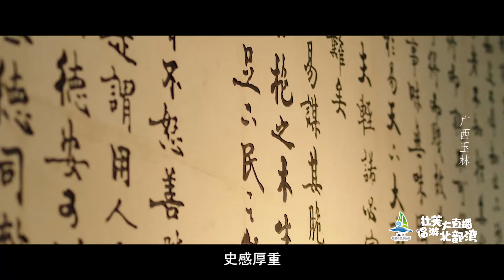唱游玉林 Sightseeing Tours in Yulin | Explore 22 Scenic Spots of 6 Cities in 7 Days 7天游遍广西6个城市22个特色景点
Tour Beibu Gulf: Explore 22 scenic spots of 6 cities in 7 days | China Tourism
唱游北部湾——玉林 ：7天游遍广西6个城市22个特色景点 | 旅行中国
[Tour Beibu Gulf with Songs] The series of videos explores the tourism resources of six major cities in Guangxi, covering beautiful scenery, delicious food, special crafts, entertainment and intangible cultural heritage, and comprehensively displays the advantages of Guangxi's ecology, culture and tourism. Starting from Nanning to Yulin, Beihai, Qinzhou, Fangchenggang, Chongzuo by air, bus and boat, the trip introduces 22 featured tourist attractions of the six cities, presenting rich tourism resources and huge potential of Guangxi cultural tourism in an all-round way. Guangxi Tourism Culture Promotion Ambassador and songwriter Zhao Yu created the theme song "All the Way to the Sea" for this trip and performed it live during the tour. Let's read the story of Yulin.

“壮美大直播 唱游北部湾”系列视频深度挖掘广西6大城市美景、美食、特产、玩乐、非遗等旅游特色，全面展示和宣传广西的区位、生态、人文和旅游等优势。以直升飞机、无人机、巴士、游轮等工具载体，从南宁出发，途经玉林、北海、钦州、防城港、崇左，介绍了广西6大城市22个特色景点，展现民族地域文化多样，“海丝”历史文化、岭南文化、疍家文化、滨海风情、珍稀地貌景观、边关风情等丰富的旅游资源，全方位呈现广西文化旅游的巨大价值和潜力。广西旅游文化推广大使、青年词曲作家赵羽为本次活动量身打造主题曲《一路向海》，并在唱游直播间倾情演绎。

行程安排：南宁是唱游首发站，11月13日-14日，唱游合伙人花式玩转“海陆空”大直播。带领全国粉丝“飞越青秀山”，“领略东盟神画”，“穿越三街两巷”，“夜游百里邕江”，“寻味中山路”。11月15日，唱游直播车来到了玉林，白天打卡铜石岭和大容山，晚上在云天宫唱游直播，“唱”聊玉林美景、美食等旅游特色。11月16日，唱游北海开始了。唱游合伙人“拾趣金海湾红树林”，“踏浪银滩”，“寻味侨港风情街”，晚上在北海老家的一家咖啡厅唱游直播。11月17日，唱游合伙人在钦州开展了“唱游之旅”。“寻觅白海豚”“感受匠心坭兴陶”，“欢聚滨海公园”。11月18日，唱游合伙人来到防城港，带着粉丝一起“寻迹七彩贝丘湾”，“漫步白浪滩”，“相聚嘉乐城”。11月19日-20日，是唱游的最后一站：崇左。白天，唱游合伙人乘船沿着明江一路唱游，“探秘花山岩画”；晚上，唱游合伙人分别打卡太平古城和《花山》大型实景演出。第二天，唱游合伙人继续出发，来到明仕田园，领略静谧的田园风光。